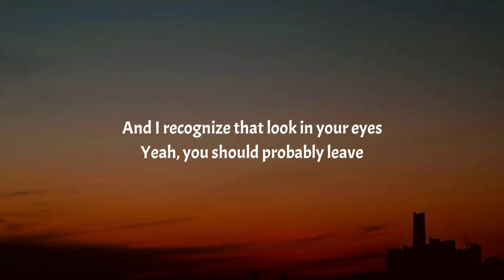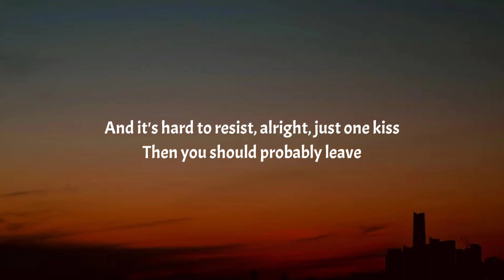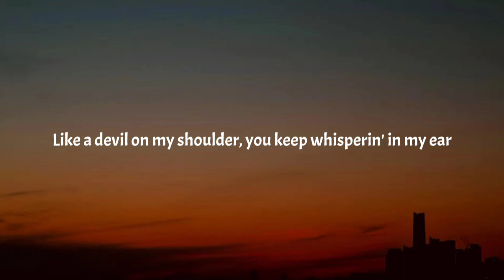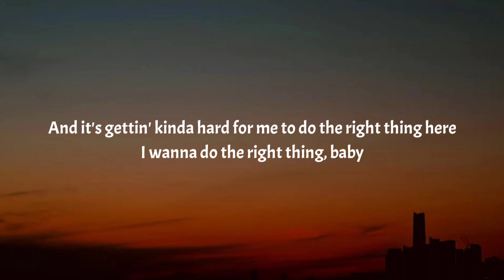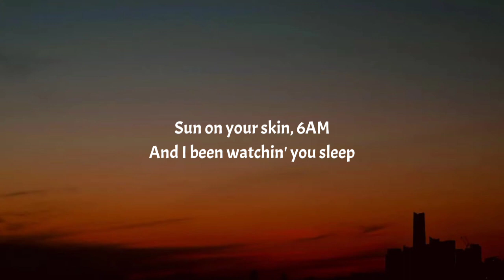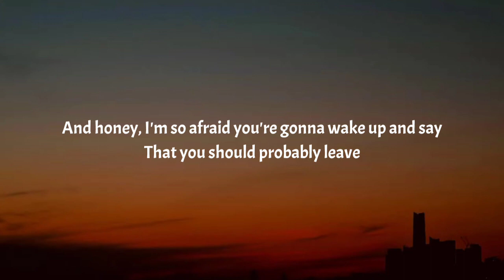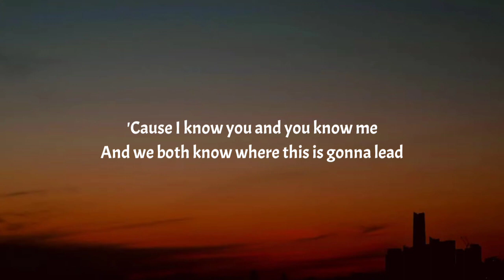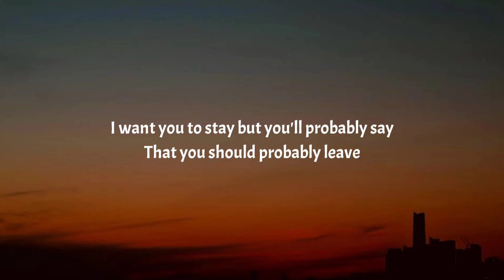Chris Stapleton - You Should Probably Leave (Lyrics)